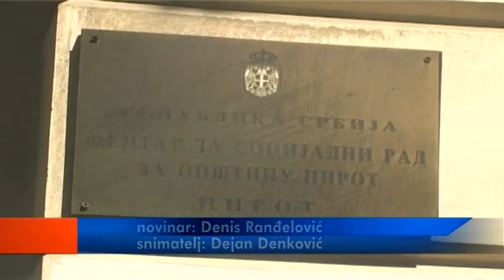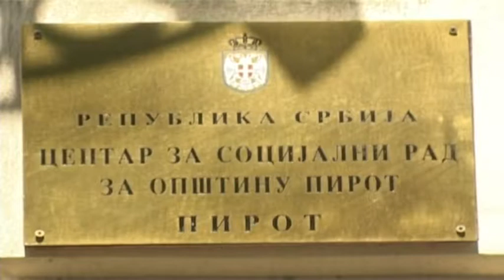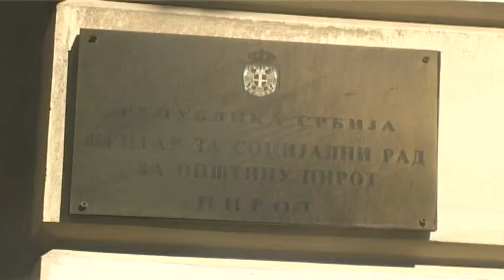KONFERENCIJA O UNAPREĐENJU SISTEMA SOCIJALNE I DEČIJE ZAŠTITE